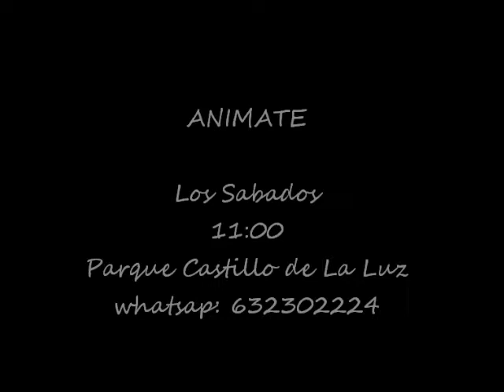Bondori 020618 ONG Maya and Sons